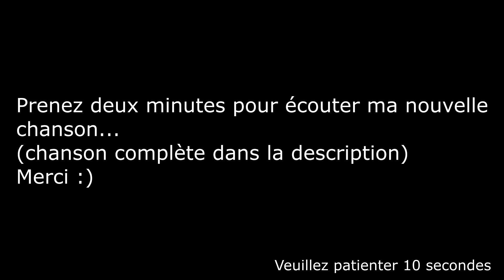Lorenzo - Je vous déteste tous - Piano Cover